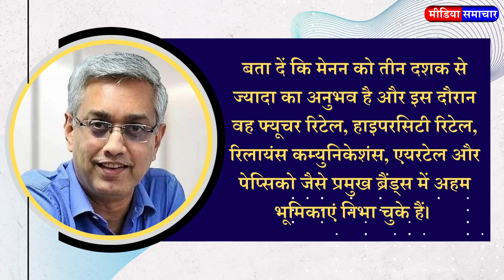HT Media Group has appointed Ramesh Menon as the Chief Executive Officer (CEO) of its audio business